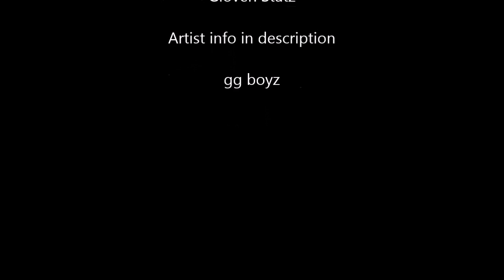Unlike Pluto & KickRaux - Palace Glove Light Show by Statz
This is an insane song one of the best drops I've heard in a while.

Song originally uploaded to Mad Decent and all rights are reserved to them for this promoting the song and to Unlike Pluto and KickRaux for creating it.